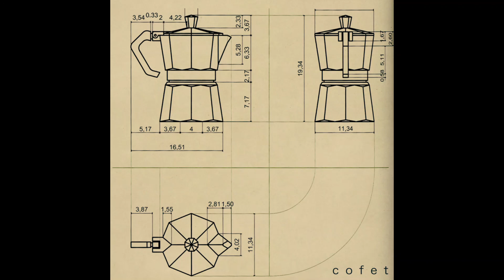Gli occhi di chi ha fatto il Vietnam - Novecentosei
The only purpose of this video is to promote good music. I have no gain from it.